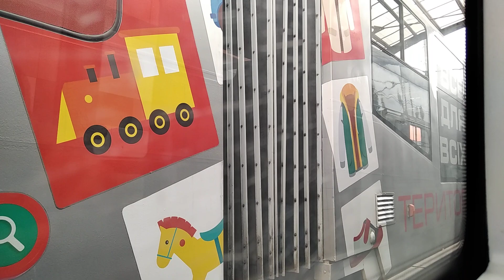Поездка на скоростном трамвае Pesa Foxtrot, борт. 791, марш. 1К